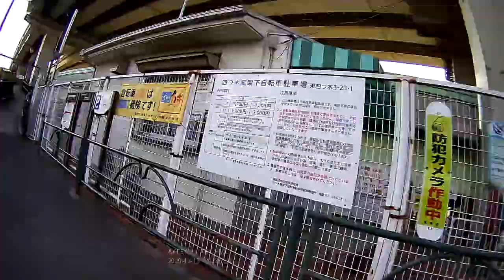Bicycle driving recorder test (4x speed)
Recording test of AKEEYO AKY-610L ) on left handle

- NOTICE: There are many shaked shots (beware of motion sickness)

Detail

- Route: Keisei Koiwa(0:08) → Tokyo Skytree (9:50)→ Toyosu market(19:50) → Odaiba(23:25)
- Recodring time: 1h50m (until battery dead)
- Recorded files(mp4): 3m(230MB) x 36 + 2m(160MB) x 1
- Editor: iMovie on mac

AKY-610L: No firmware updated